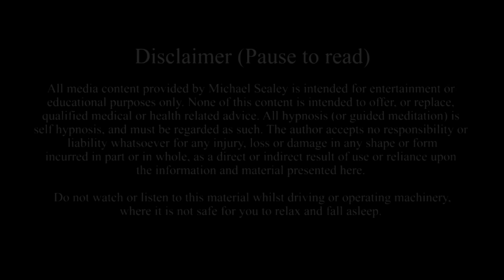Sleep Hypnosis Fall Asleep in Minutes Sleep Talk Down with All Night Rain Sounds (8 Hours)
Welcome to this sleep hypnosis to fall asleep in minutes with all night rain sounds. This spoken sleep talk down with relaxing sleep music and cosy falling rain will help you find a rapid and deep sleep, every night. Use this sleep hypnosis to help you fall asleep fast with progressive relaxation, as you completely unwind in mind and body, and enjoy a whole, calming night of slumber time's rainy serenity for your long lasting, easiest sleep.

In this sleep hypnosis, you'll first be hearing the sounds of my spoken voice suggestions, accompanied with relaxing sleep music and the sounds of gently falling rain. Once you are completely settled and guided into your deep sleep states of rest and peace, you'll hear my voice and music soon fade away, leaving you with only the blissful sleeping ambience of many comforting hours of all night, cosy rain.

This bedtime sleep session combines aspects of self hypnosis, guided meditation, mind and body relaxation, and guided visualization for your fastest sleep and deepest healing, to allow you a progressive sense of drifting into your sanctuary of safest comfort and restful dreams.

Listen along and allow yourself to relax deeply, as you learn how to let go of physical tensions in the body, as well as melt away unwanted stresses or worries in the mind. Reduce the effects of overthinking, as you turn down any excessive noise of the mind's chatter, by more easily resting into a deep sleep at every bedtime.

I hope you enjoy this guided sleep hypnosis and talk down to fall asleep in minutes with all night rain. Thank you for listening :)

This session is suitable for repeated listening. Regular listening to sleep hypnosis and sleep meditation will help compound all positive suggestions for your own best results.

The ending of this session will offer suggestions for drifting and dreaming into a peaceful, deeply refreshing, rejuvenating and healing sleep. This track may also be useful for relieving symptoms of insomnia, depression, anxiety, over-thinking and rumination.

Images via Shutterstock.